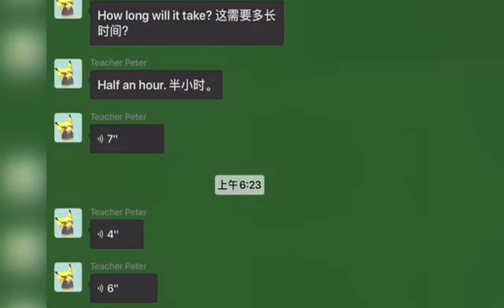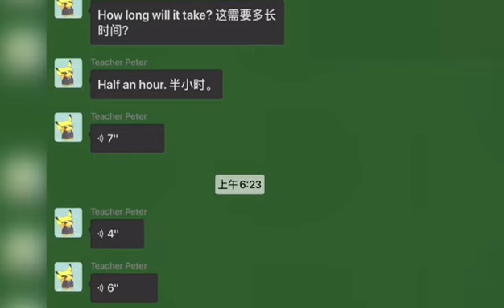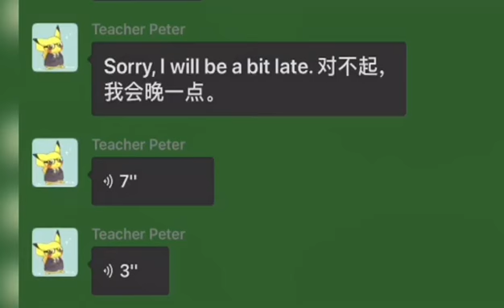6/16/2020【Peter老师微信课堂】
Is there a bus from the airport to the city? 从机场到市区有公共汽车吗？
What is the Wi-Fi password? Wi-Fi 的密码是什么？
Can you help me take a picture? 你能帮我照相吗？

6/16/2020【Peter老师微信课堂】